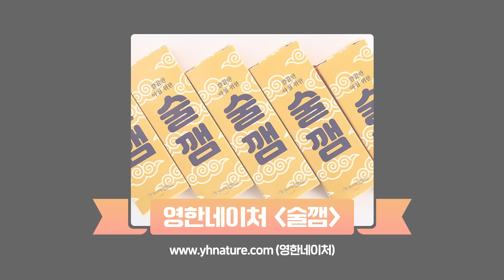손문선 "뉴진스 같나요?" (2022년 장원영, 2023년 뉴진스) ㅣ식장탈출 넘버원 121회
광고제품 판매처

00:00 도입부
00:27 오프닝 토크 (뉴진스와 손문선)
03:27 1884 중화타운 우육면,  힐로소피 (광고)
06:08 식장 시네마 (질투는 나의 힘 1부)
31:34 산삼순백,  소백지향 홍삼&아르기닌 (광고)
34:30 식장 시네마 (질투는 나의 힘 2부)
57:13 술깸, 여궁  (광고)
59:29 판관 손문선 (장기 연애 후 이별 후유증)